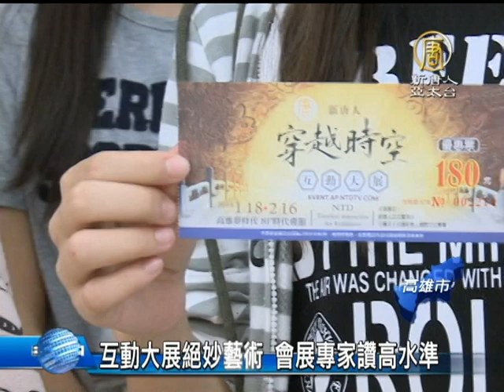【互動大展_觀光旅遊】互動大展絕妙藝術 會展專家讚高水準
2014年新春最佳去處1/18~2/16來夢時代穿越時空!

【互動大展_觀光旅遊】互動大展絕妙藝術 會展專家讚高水準【新唐人亞太台2014年1月23日訊】看完台北101，來看高雄目前正在進行的展覽盛事，新唐人互動大展；結合東西方傳統和互動科技，展覽吸引許多老師帶著全班學生前來體驗，高雄展覽協會理事長 顏台生讚賞，互動大展是高雄展覽的未來標竿。

跟著音符一起翩翩起舞，五彩繽紛的音符掉落在身上，就會發出聲音，小朋友玩得好開心。來到皇家音樂廳，與音樂作互動，翻開琴譜，頓時變身，大指揮家。

民眾：「你已經在上面親身指揮，就是翻頁就換一個音樂，感覺就是自己指揮另一個篇章。然後再換成另一個篇章。」

大藝術家的作品，不再侷限在畫框，而是可以在大螢幕前細細欣賞。一幅幅寫實油畫作品，觸手可及，也帶領高雄民眾，開拓藝術視野。高雄市國際會議暨展覽協會理事長顏台生也親臨感受。

高雄市國際會議暨展覽協會理事長 顏台生：「台灣的會展我們已經二十多年了，但是要是跟新唐人比的話，可能中間還有一個距離。希望我們高雄展覽的水準能跟新唐人看齊。也希望在展覽裡面，帶給我們小朋友跟我們社會一般人士，對我們中華文化的深入了解。」

來到漢字文化館，簡單的部首拼裝遊戲，聆聽每個漢字的故事。透過互動遊戲，了解文字的由來。

民眾：「漢字滿深刻的，可以用人造出很多東西。以後會認真寫字了，不會再寫一些火星文。」

高雄市國際會議暨展覽協會理事長 顏台生：「正好也是讓孩子們來啟迪他的智慧，希望能帶動我們台灣的社會風氣。把我們好的東西給下一代傳承下去。」

剛結束期末考試，老師帶著30幾位學生，來到新唐人互動大展，進行戶外教學，希望在遊戲中增進藝術素養。